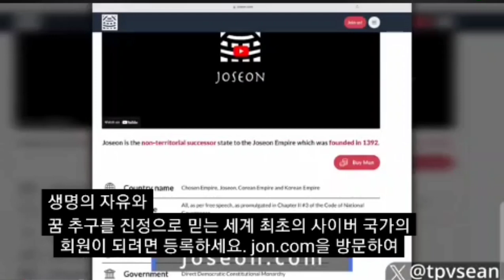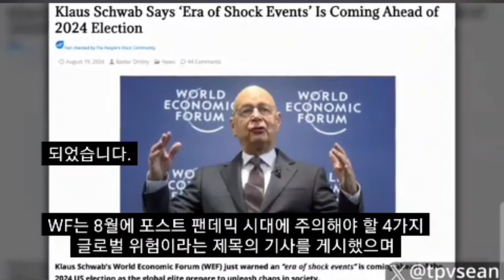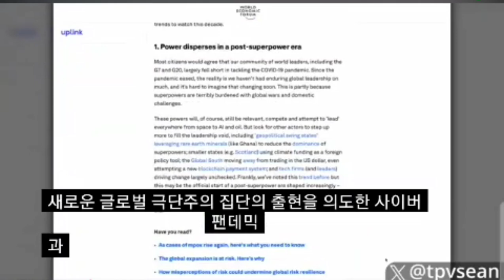미국선거 앞두고 글로벌리스트들의 총력. 사이버테러. 은행망. 인터넷...